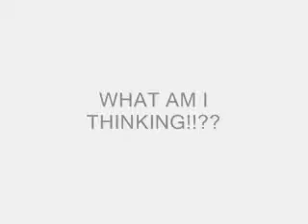im uploading a video everyday!? WHAATTT!!!???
Im uploading a video everyday this month!?? WHAT!!?? yesh..
.. and its NOT vlogmas!!
 What should I call the series tho!?

PLEASE ASK ME Q AND A questions with askommie on twitter in the comments or on my ask.fm/tumblr ( LINKED BELOWW!! )

Hope you guyys enjoyyed!
give it a thumbs upp?
PLEASE leave requests for holiday videos.. iv got a few in mind... but im ALWAYS open to suggestions!

Seen my last video!?
Watch it here :

My Stuff :
Nails ~
Face Mask ( thats a new one ) ~ Blue corn ~ The Body Shop

XOXO
Ommie 33

FYI::THIS IS NOT VLOGMAS! I MAY miss a day or two but i am ONLY human!! All opinions are my own. Me always bein me : )

IF you are reading this far then remember that your are beautiful from the inside out : )
 be thankful for all you have everyday you have.